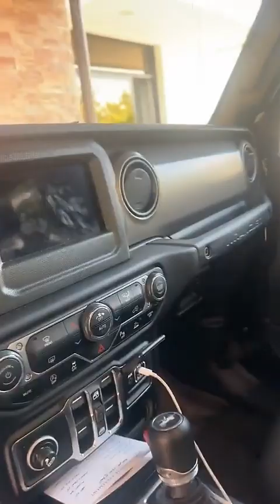GIOBOY - 23 Février 2024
Les amis on se retrouve pour mon vlog du 23 Février 2024 sur notre chaine - Pour retrouver tous mes vlogs direction ma playlist